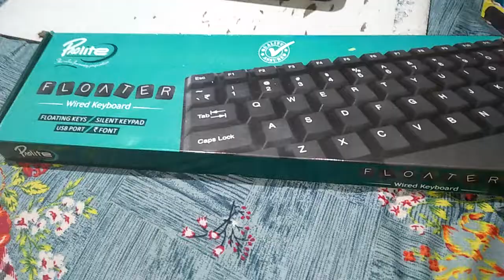keyboard unboxing new